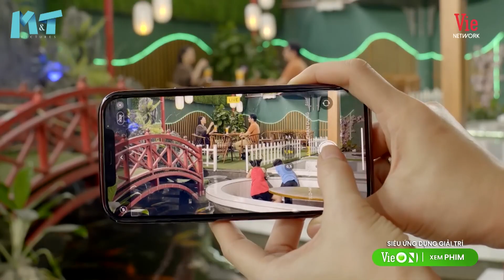"Tiểu tam" nổi ghen khi người tình chăm sóc vợ cũ Anh Yêu Em Được Bao Lâu